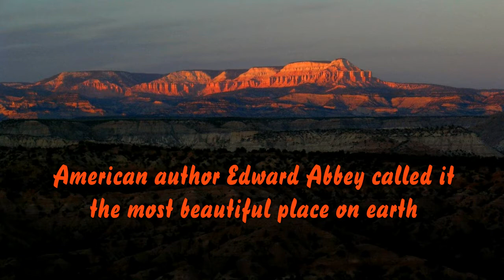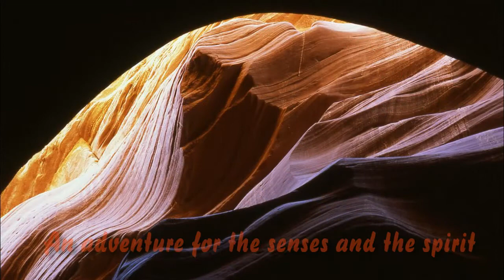Red Wilderness: Return to the Most Beautiful Place On Earth (Trailer)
Trailer for Nature Manitoba's Discovery Evening on January 9th, 2012, presented by Roger Turenne.

Presenter:  Roger Turenne (President, Nature Manitoba)
Event Date:  Monday, January 9, 2012
Location:  Franco-Manitoban Cultural Centre, 340 Provencher Blvd -- Salle Pauline Boutal (main floor)
Admission:  $2 for members and $3 for non-members.

American author Edward Abbey called the red desert country of southern Utah "the most beautiful place on earth." Everything about the Colorado Plateau overwhelms, tugs at the imagination, begs to be described in superlatives. It is a land with one of the most complex geological histories on the planet, which can be easily read on its canyon walls. Nowhere else has the earth so openly revealed its secrets.  It has been 10 years since Roger Turenne presented his Red Wilderness show at an Indoor Program. Since then, his love affair with this area has continued, with many more trips, new discoveries, and thousands of new photographs. Discover, or rediscover, this extraordinary natural landscape through Roger's signature storytelling and stunning photography. The Colorado Plateau is an adventure for the senses and the spirit.